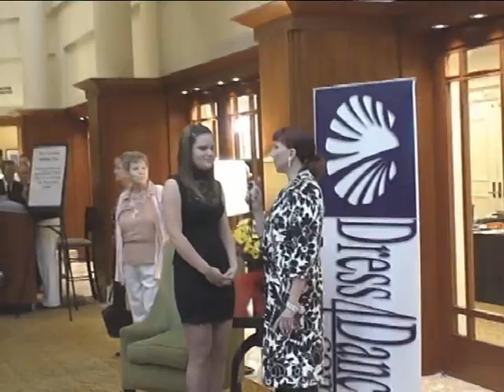Philadelphia Festival Red Carpet Megan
The Red Carpet at the Philadelphia Festival Ballroom Championships. Sandra Fortuna, organizer, interviews Megan. Captured by Ed Sakata.